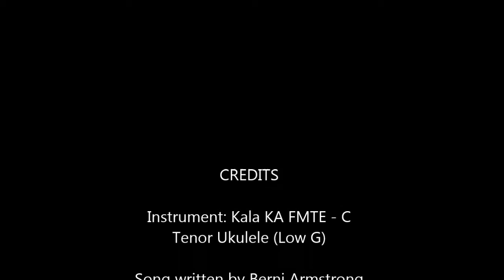Time is Money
The narrator laments how we waste the time we have on this earth in fripperies.
LYRICS & CHORDS:
(Am) To waste your life amassing wealth

(Em) “Live for the moment!” (Dm) the wise ones say.
(Em) That seems to be a lesson
We’ve (Dm) forgotten today.
(F) But don’t forget what (C) happens with all work and no (D) play!

There’s an investment, worth more than stocks and shares
Devote time to your loved ones,
Before they’re no longer there.
Shiny silver can turn dull
If you don’t live life to the full.
Love leads to gladness, greed to despair.

I’m just a poor guy; I work a sixty hour week
Not to buy me a sports car,
Simply to make ends meet.
I’ve sold my time just to survive,
They’ve robbed me of half of my life,
But the other half I’ve lived has been so sweet.